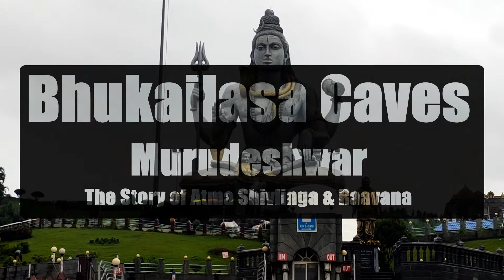Bhukailasa Caves, Murudeshwar | The Story of Atma Linga & Raavana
Raavana, as we know from Ramayana, was a devout Shiva follower. Because he worshipped Lord Shiva devoutly, the lord appeared in front of him and told Raavana that he was impressed by his devotion and would give him any boon that he would ask. Raavana asked for the one thing he had his eye on – the Atma-Linga. Lord Shiva did not hesitate for a second before giving the linga to him. But Shiva gave Raavana the Atma-Linga on the condition that he will not place the linga on the ground until he reached Lanka. If Raavana did place the linga on the ground, even by accident, the linga will become immovable. Ravana agreed to the condition. As soon as he got the Atma-linga, he set out for his home. Watch the story in this video.

Thank you @igniteonlinerelaxingmusic4054